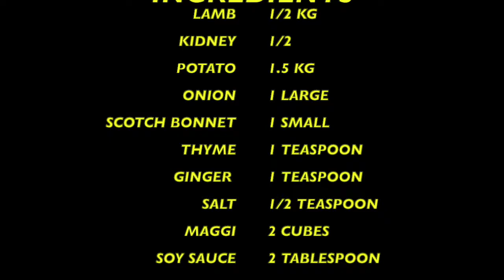A TWIST TO LANCASHIRE HOT POT WITH EXTRA!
A TWIST TO LANCASHIRE HOT POT is a more tastier and nutritious recipe, slightly different from the regular. It comes with extra rich aroma and flavour.
INGREDIENTS:
LAMB  - 1/2 KG
KIDNEY - 1/2
POTATO - 1.5KG
ONION - 1 LARGE
SCOTCH BONNET - 1 SMALL
THYME - 1TEASPOON

FACE BOOK - COOK WITH ZAYA